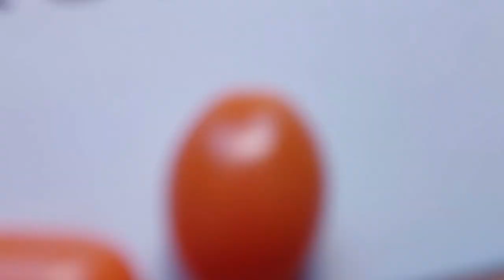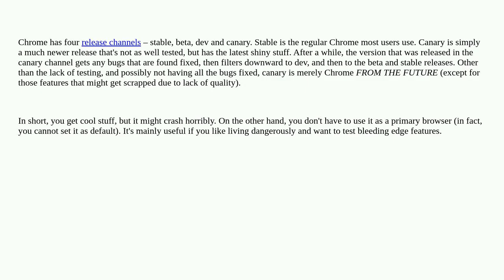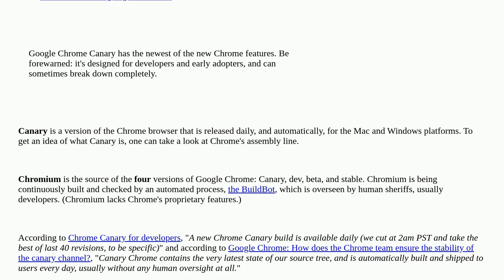What is Chrome Canary and how is it different from Google Chrome?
A special thanks goes out to the community

  google-chrome